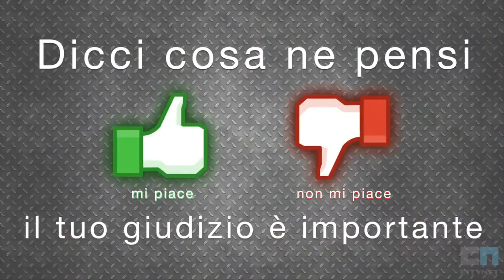SIGMA MISSION 3 Centro di lavoro verticale usato - in vendita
MASTER GROUP S.r.l. leader italiano nella commercializzazione di macchine utensili nuove e usate per asportazione truciolo e deformazione lamiera, presenta: CENTRO DI LAVORO VERTICALE SIGMA MISSION 3 usato.